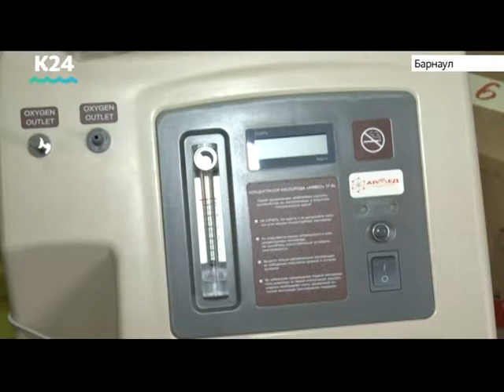В отделении паллиативной помощи барнаульской городской больницы №6 появилось новое оборудование